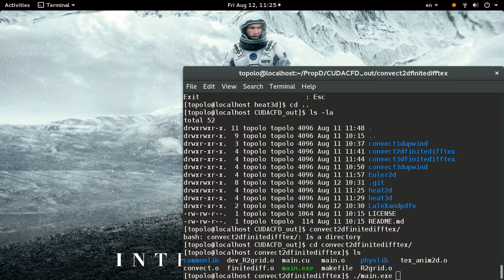convect2dfinitedifftex - on CUDA C/C++, 2-dim. convection by finite difference with OpenGL texture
2-dimensional convection according to mass conservation; initial condition for mass density is a Gaussian distribution.  The velocity vector field is set to be uniformly (25.0 m/s, 25.0 m/s) in the x and y-directions, respectively, and so the Gaussian mass moves down and to the right (OpenGL texture graphics (setting the vertex) flips the y direction).

OpenGL bitmap graphics were used and is entirely rendered directly on the device GPU, NVIDIA GeForce GTX 980 Ti.  The cudaGraphicsResource class allows for CUDA C/C++ to point to the same bitmap memory address as OpenGL's bitmap pointer (pun intended).

The 2-dimensional grid on which finite difference method is computed on, directly on the device GPU, is of size 680 x 680, 462400 threads being computed in real-time.  For a single block, the blocks were chosen to be of size 2 x 2 threads in a single block (i.e. blockDim).

Finite difference was computed with a stencil of size 2, i.e. 2 adjacent grid cells in each direction of the point of interest.

This video was used in the main presentation “Finite Difference methods with CUDA C/C++ for GPGPU to solve inviscid (i.e. nonviscous), Compressible Fluid (gas) Flow”, starting at about minute 32:17

The writeup explaining the finite difference method is in that main presentation and also in the writeup (LaTeX and pdf formats), that can be found on my github: